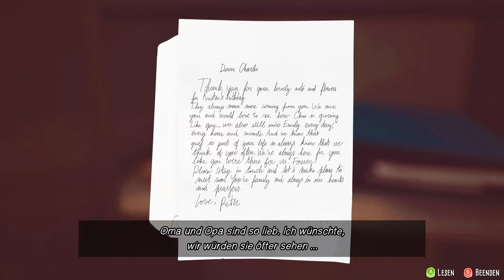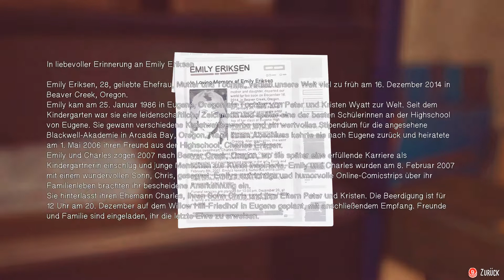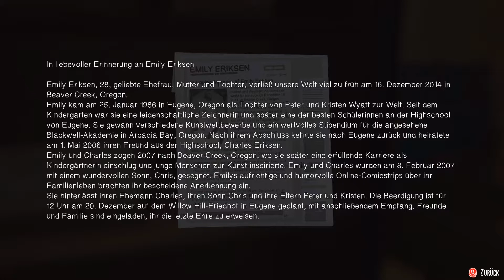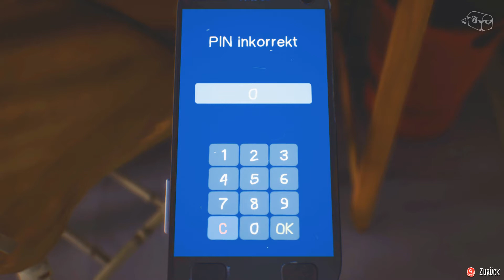Kein NORMALER TOD...| Captain Spirit #08 [Deutsch | HD]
-MEHR ANZEIGEN-

Hast du mal davon geträumt, ein Superheld zu sein? Triff Chris, einen kreativen 9-Jährigen, der als sein anderes Ich, Captain Spirit, der Realität mit tollen Abenteuer entkommt! Captain Spirit ist eine kostenlose Demo im Universum von Life is Strange. Enthält Verbindungen zu Life is Strange 2.

/- S - O - Z - I - A - L - E - S -\

Intro:
   DJ Nate - Electrodynamix

Outro:
   Phantomsage (feat. Miss Lina) - Kingdom [by NCS]